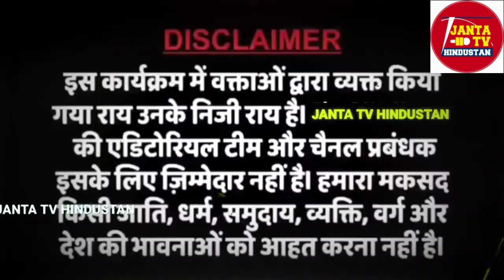दिल्ली जाकर प्रदर्शन करोममता बनर्जी का एलान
दिल्ली जाकर प्रदर्शन करो
ममता बनर्जी का एलान